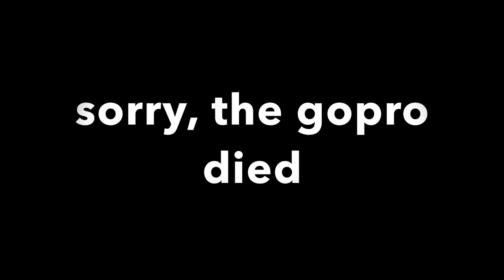Nature meets KandJproductions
music in order- first, Pilot - It's magic. Second, Willie Nelson - On the road again. Third, Metallica - Enter sandman